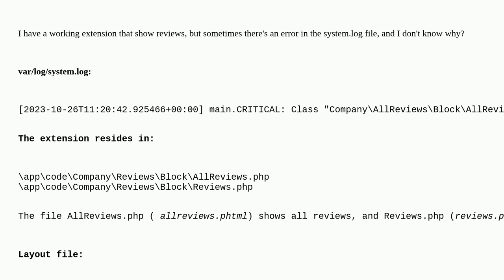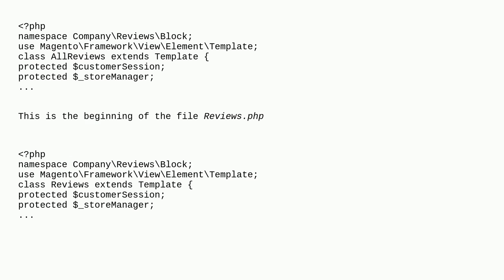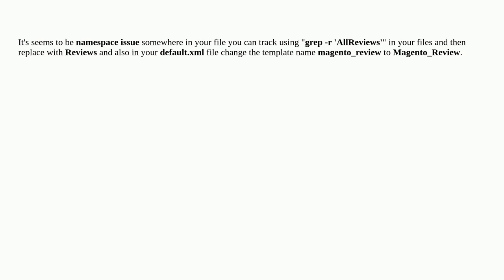Magento: main.CRITICAL: Class block does not exist error in log files but extension works?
main.CRITICAL: Class block does not exist error in log files but extension works?

A special thanks goes out to the awesome community

  extensions layout custom-extension